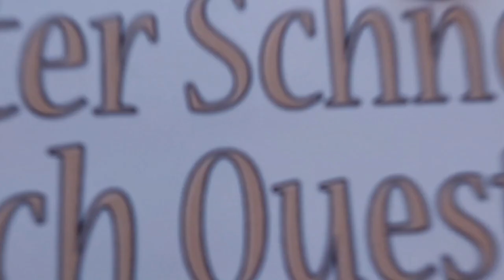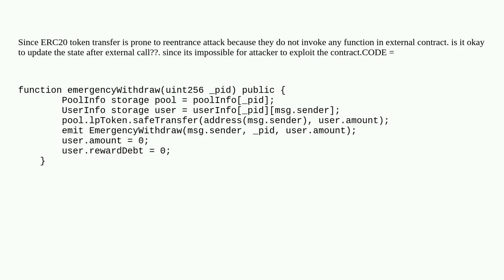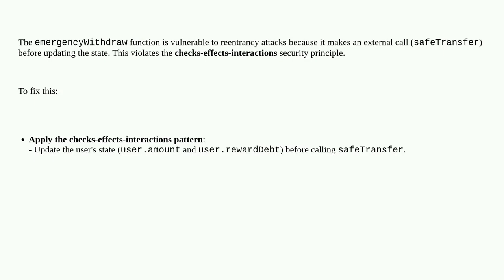Ethereum: reentrance in ERC20 token transfer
reentrance in ERC20 token transfer

A special thanks goes out to the community

  reentrant-attacks contract-development ethereum-wallet-dapp solidity vulnerability